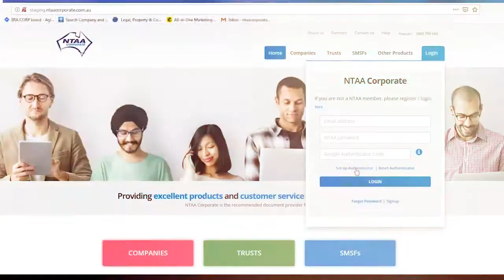The Beginning of NTAA Corporate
A little bit about NTAA Corporate.